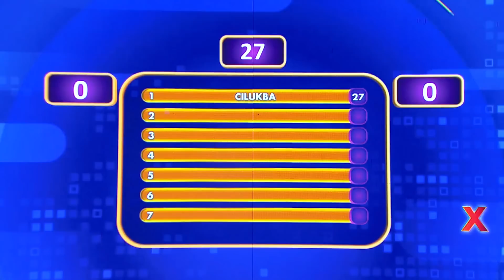Selain Mata Genit Ajakan Main Apa Yang Dilakukan Orang Tua ke Anak Balitanya? - Family 100